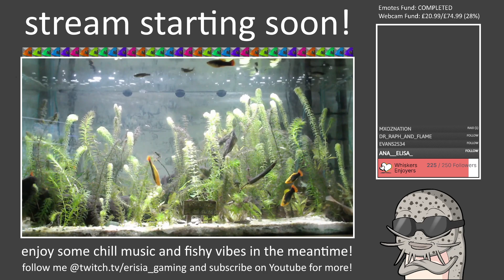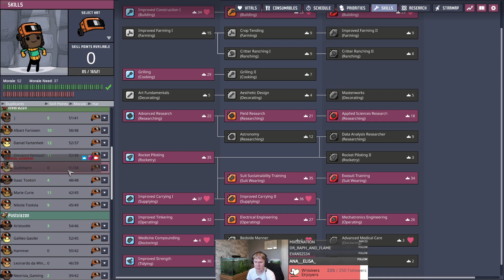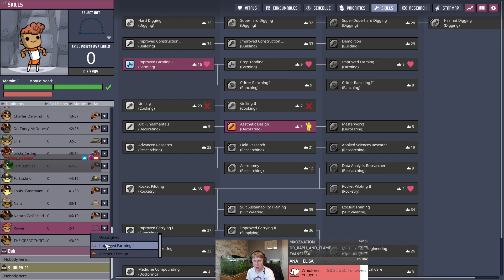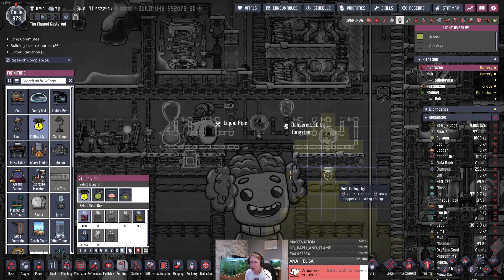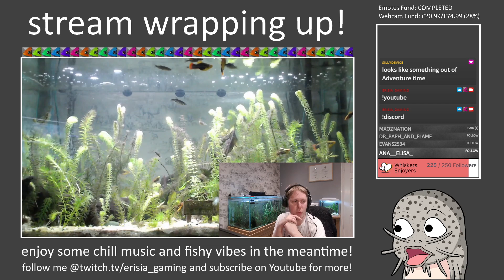Flipped Farters?! Part #52: Pacus and Peppers (ONI: Spaced Out!)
In this VOD of my Flatulent-only ONI: Spaced Out run, we get our Pacu area sorted out so our dupes will have Surf N' Turf for some excellent Morale. We also finish off the wiring for the base so many of our Recreation Rooms are now fully powered. We also make a Pincha Pepperplant farm using some excess Water from the Water Geyser and a Carbon Skimmer. The cooling is a little jank but hopefuly it won't break immediately like the Waterweeds did. Farters and Waterweeds are not a good mix. We also build a second Monument on Nutriloni! Cycles 868-882 are in this video.

Three more streams until the run ends and a new one begins! Let me know if you have any feedback regarding this specific ONI run. I look forward to continuing to improve on the next one!

If you want to see more of this particular run, feel free to like the video to let me know and subscribe to get notifications of when the other parts (and my other videos!) go online! Videos are usually uploaded at 1pm GMT.

I usually stream on Twitch on Monday-Friday between 7:30pm-10:30pm GMT, feel free to follow me there to get notifications of when I go live!